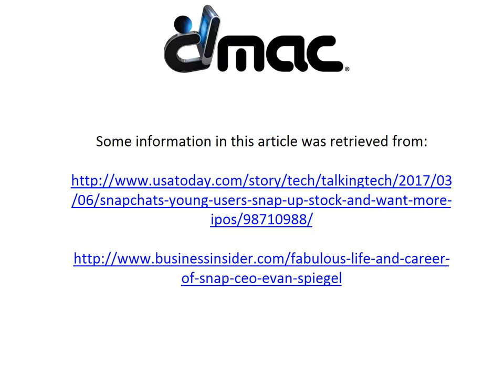Why Making Apps Like Snapchat Makes $ense | DMAC | Boca Raton, FL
Digital Media Arts College | The world of apps is vast with everything from parking your car to of course one of the world’s biggest social apps, Snapchat. What’s fascinating about this company and the app is the creator is less than 30 years old and now one of the wealthiest Millennials to hit the planet running. Although creating the platform has been lucrative there are several other reasons why making apps such as this makes sense.